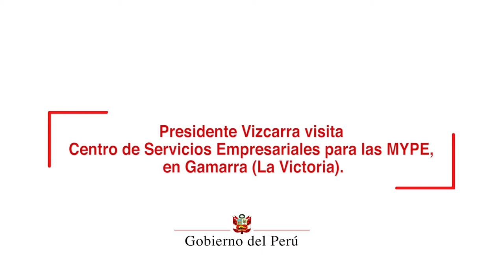Visita al Centro de Servicios Empresariales para las MYPE en Gamarra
El presidente Vizcarra visitó el Centro de Servicios Empresariales para la MYPEs, espacio creado por el Ministerio de la Producción para brindar servicios integrales a las empresas del emporio de Gamarra, en el distrito de La Victoria.